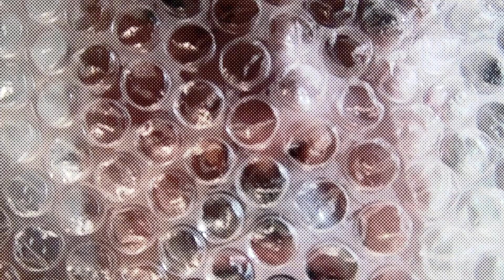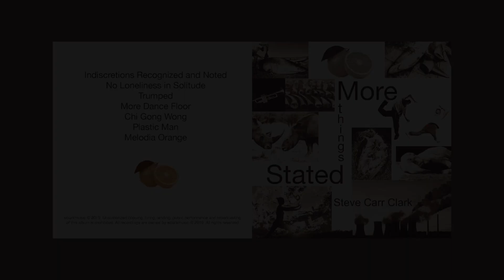Plastic Man- Steve Carr Clark - sclarkmusic9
He's getting into everything!